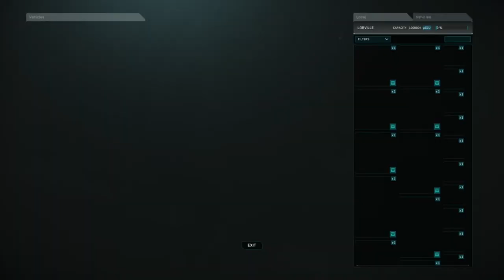Sightseeing tour of Hurston [Star Citizen 3.16.1]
Warf-Ish industries sightseeing tour on Hurston and its moons.